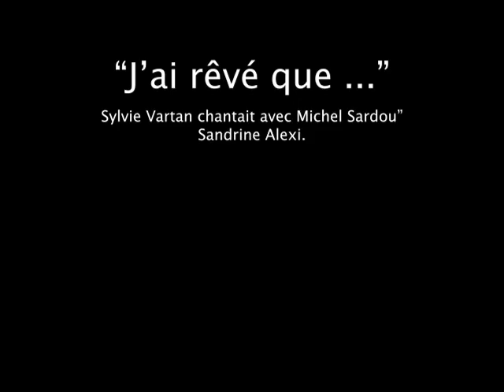Sardou et Sylvie vartan